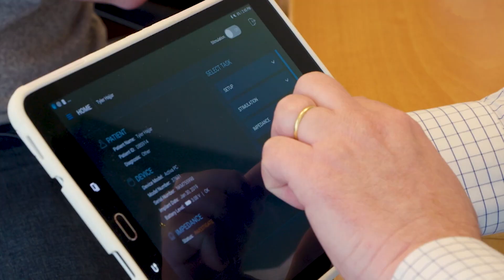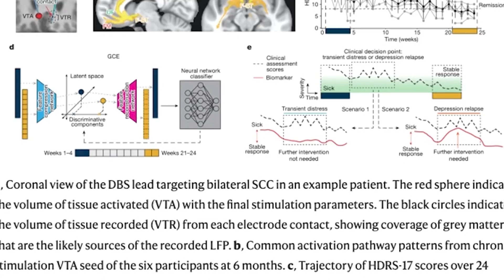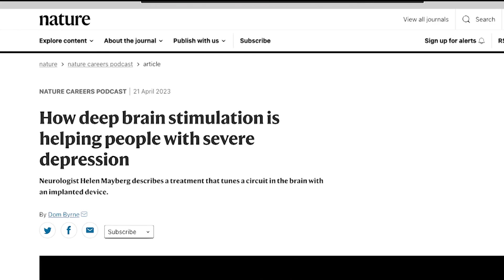DBS for Depression Patient Update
This segment highlights one patient’s five-year milestone after deep brain stimulation for treatment-resistant depression.